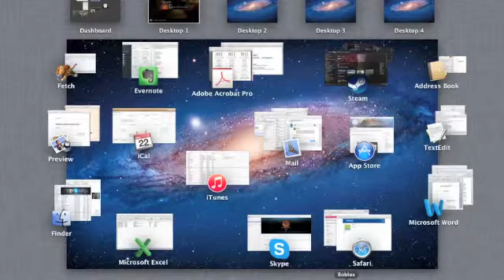Left 4 Dead 2 Part 5 - KILL IT WITH FIRE!!!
Chaos! Zombies! Blowing shit up! It can't get any better! Not when we have made it to the second chapter in the game, THE PASSING!